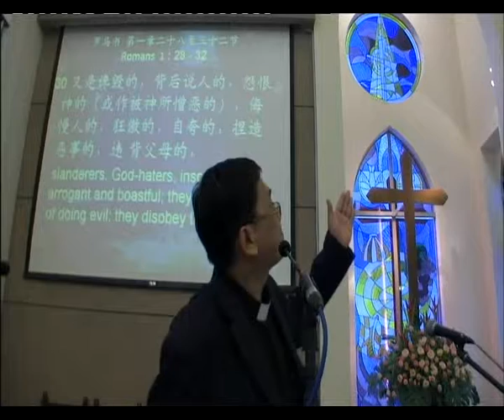Sunday Sermon 13 June 2010 Part 1 of 5